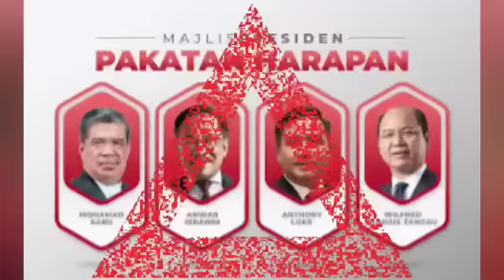LETAK JAWATAN PALING MENGEJUTKAN ANWAR!!